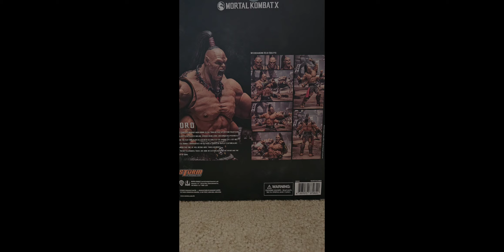Storm Collectibles Mortal Kombat X Goro Figure Photos